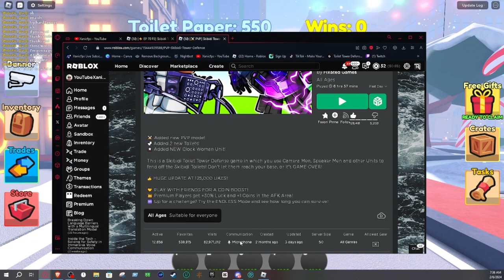I Spent $1,000 For Scientist Cameraman PULSE GUN! (Skibidi Tower Defense)